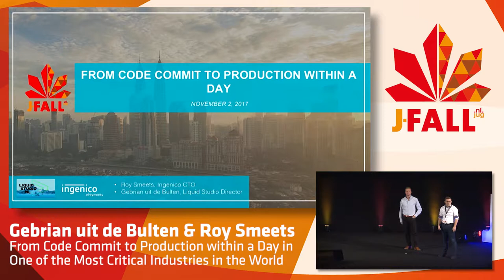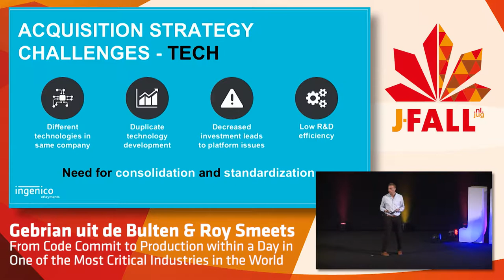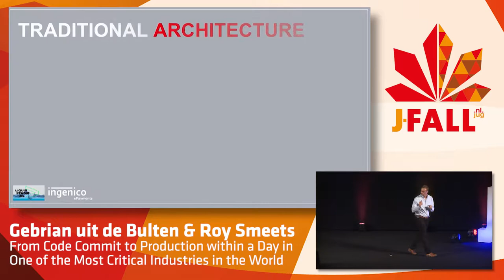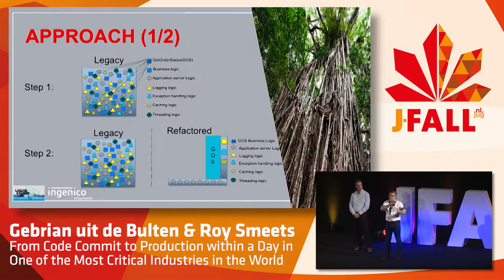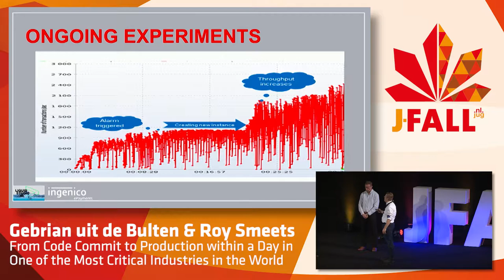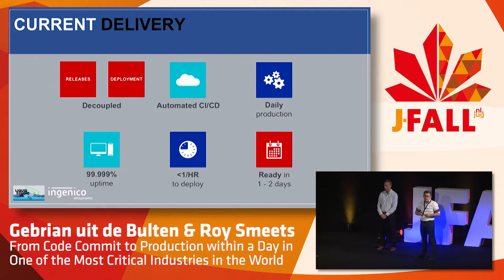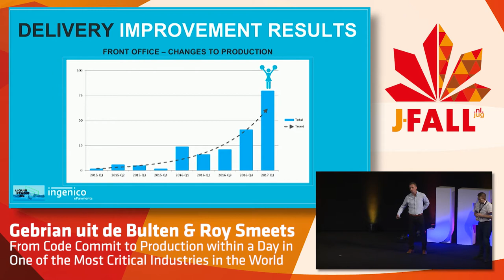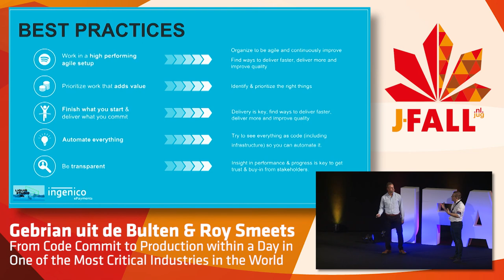J-Fall 2017 Gebrian uit de Bulten & Roy Smeets - From Code Commit to Production within a Day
Ingenico (payment processes) transformed their legacy application to a state of the art micro-service architecture and with that also changed the delivery process as well as the organizational part(Agile transformation). Since Ingenico is handling payments for some of the biggest organization (Apple, Alibaba, Steam, Blizzard etc.) their is a significant focus on security, regulation, performance, stability and many more. Since we handle huge amounts of load (e.g. alibaba did 17,8 Billion sales in one day and Ingenico is handling payments for them) we are talking of some of the most critical applications in the world and the core off the application is mostly build in the Netherlands

This transformation is seen as one of the leading transformation of a legacy application/ Architecture & organization to state of the art application that can deliver changes to production daily.

We would like to do the keynote or a conference talk to explain a bit more in depth on this topic. For keynote we could do similar as done on other conference keynotes and discuss the topics and explain why you not only need to change your organization but also your architecture and delivery processes to really enable DevOps & Agile etc.

For the conference talk we would like to go a bit more in-depth and discuss also the architectural changes we did to able to transform from a huge legacy application to a state of the art micro-service architecture.

Ingenico’s main application was build on Java and contained million lines of code and was full of threads and no frameworks used and was just one big monolithic application (e.g. Ingenico build their own application server in java). In the talk we(Vincent from Ingenico and myself) will explain how we refactored the application and organization to be successful and able to make changes almost daily to their production environment in a Java environment.